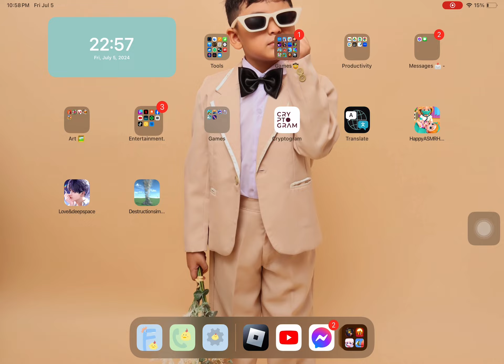July 5, 2024